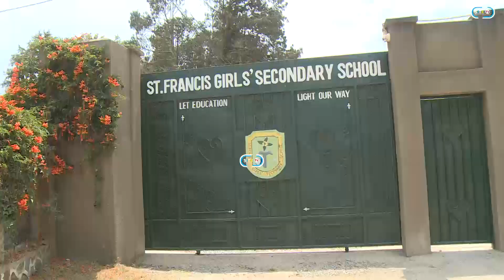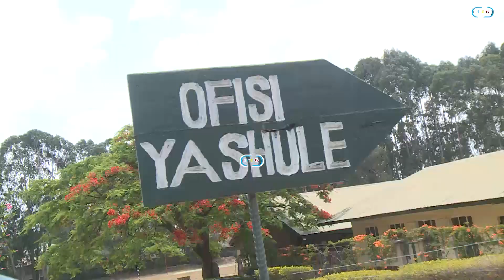Mwalimu wa Wanafunzi waliofariki kwenye Ajali Mbeya aeleza kwa uchungu huzuni ya wanafunzi waliobaki